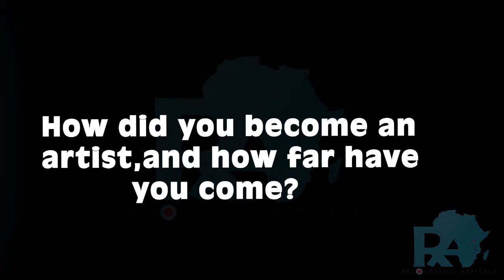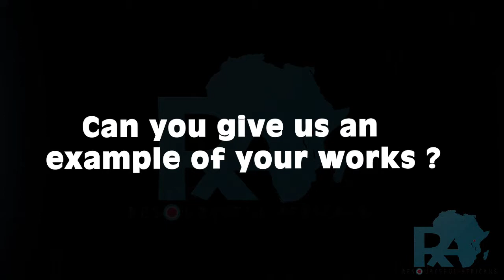An Interview With Dzyadzorm Akua Medie @Stone Lodge, October 14 2014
Luk Denckens of Resourceful Africans interviews incredibly talented spoken word artiste Dzyadzorm Akua Medie @Stone Lodge, great and quiet setting @ Asutsuare, Ghana.